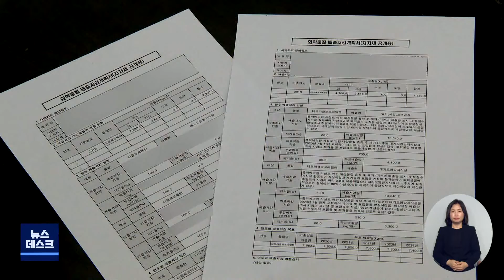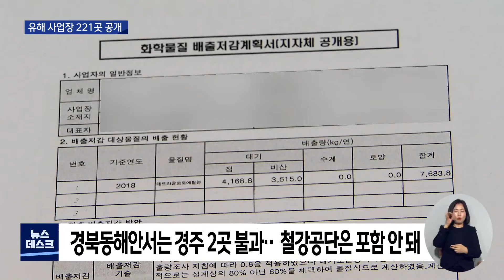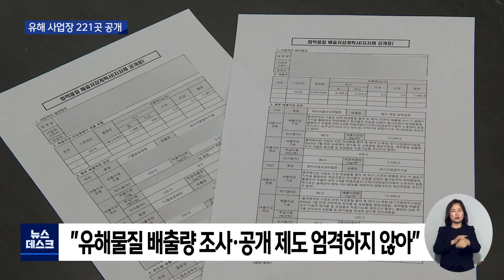[대구MBC뉴스] 사업장 유해물질 공개.. 시민 눈높이 턱없이 부족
공해로 인한 환경성 질환에 대한 관심이
높아지면서 정부가 유해 화학물질을 배출하는
사업장을 공개하기로 했습니다.

하지만 실제 공개에 나선 곳은 70%에
불과한데다, 포항 철강공단 등은 빠져 있어
주민 눈높이에 미치지 못한다는 지적입니다.

내용: 사업장 유해물질 공개.. 시민 눈높이 턱없이 부족 - 장미쁨 기자 (포항M)